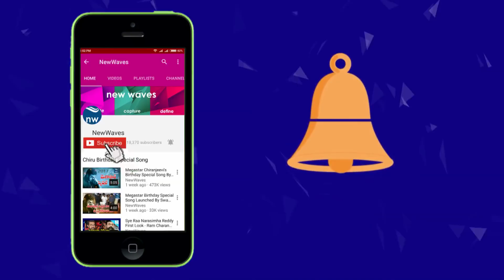వెన్ను నొప్పి నివారణకు ప్రత్యేక యోగాసనాలు | Perfect Yoga Asanas for back pain relief | New Waves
These Yoga Asanas (postures) may provide relief for back pain sufferers. Try these perfect poses to soothe your aches. Watch the Asanas on the video here.